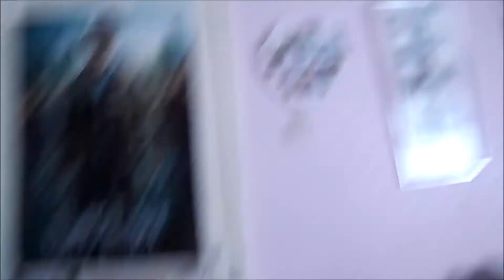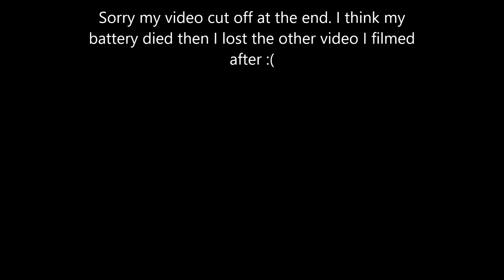Blackpool Vlog - Day 1 - Travel Day - Friday 28th April 2017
Here is the first of my Blackpool vlogs from when I went over for StorybrookeUK3, Once Upon A Time convention. This is my travel day to Blackpool. Also includes my look book as I didn't get a chance to film it everyday.